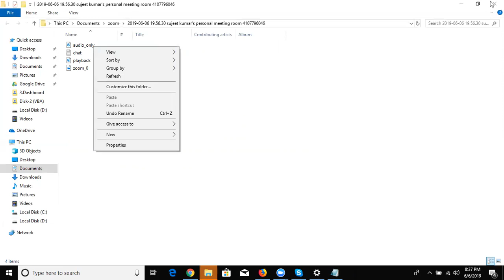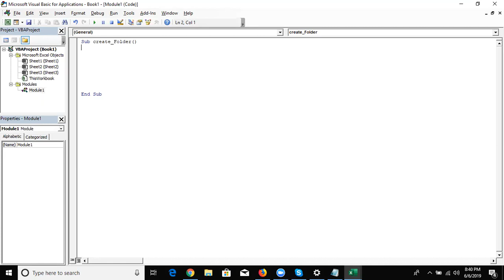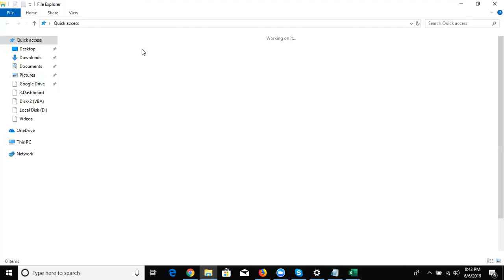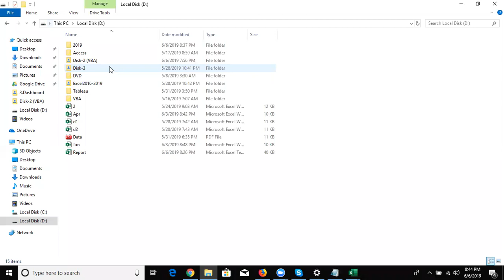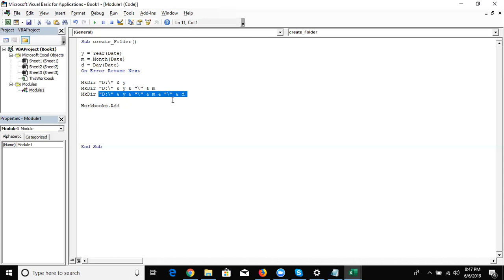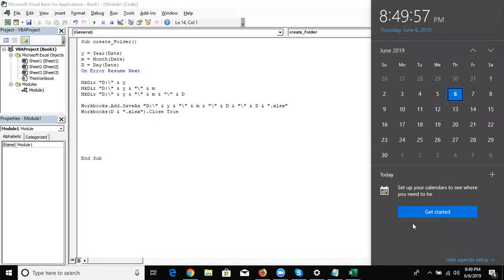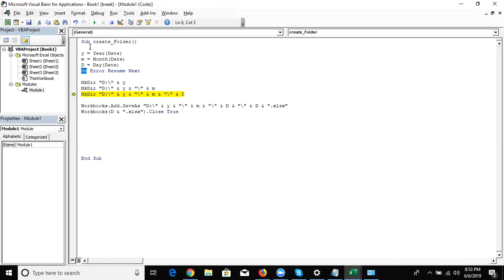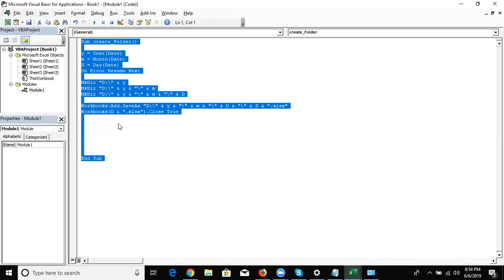Excel VBA Macros Class - 3 in Englsih